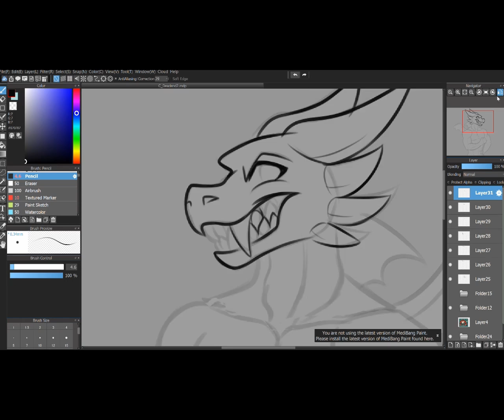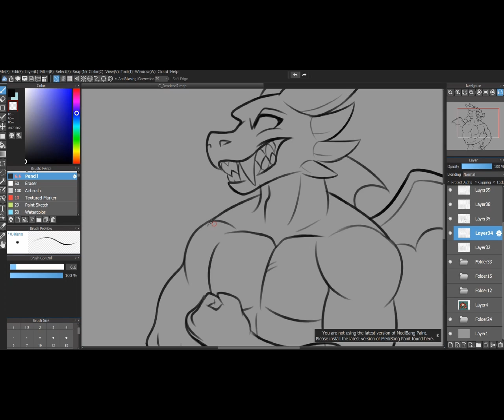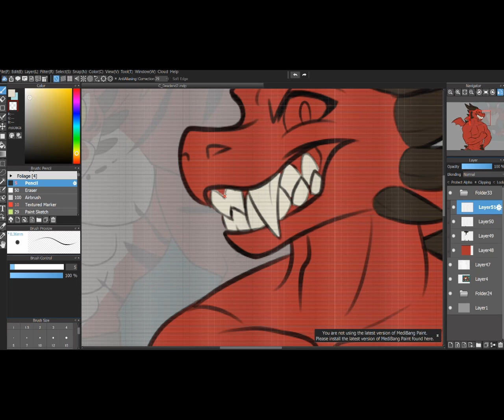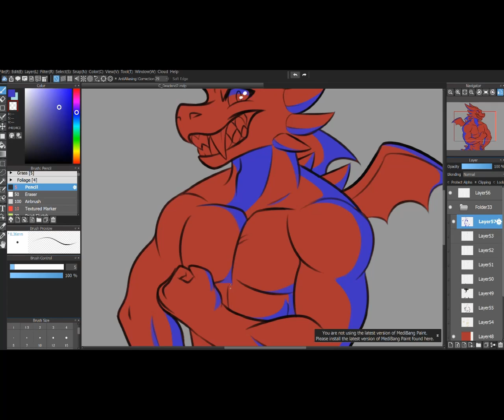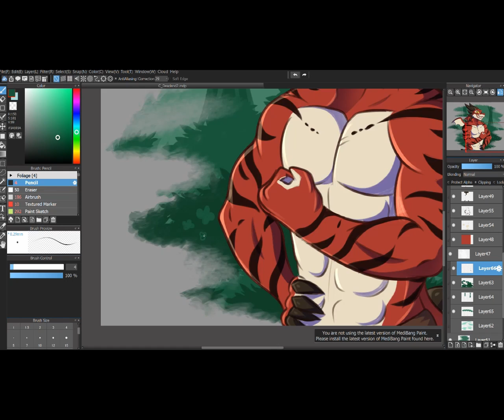[C] Deadend - Speedpaint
An overdue speedpaint for DeadEndDragon of his lovely new character!

✧ Programs Used ✧
Bandicam